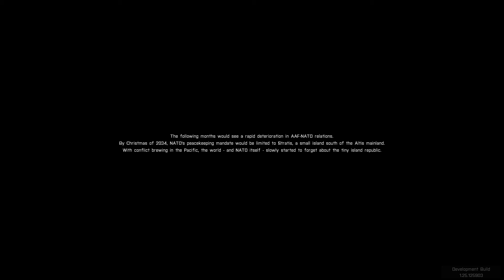ARMA 3 - Bootcamp - Damage Control (TrackIR)